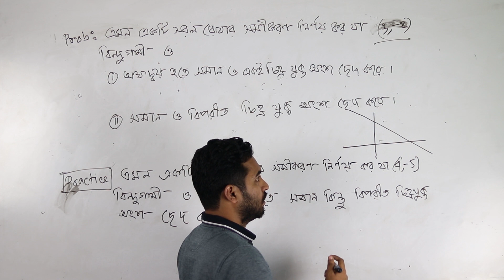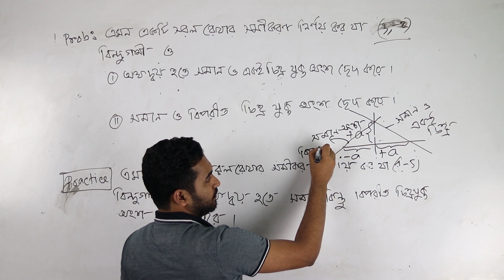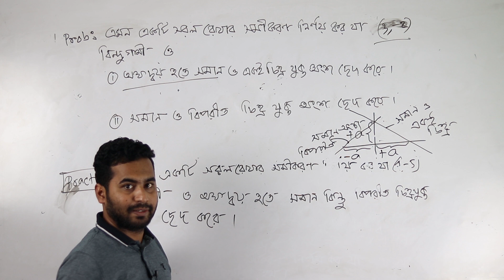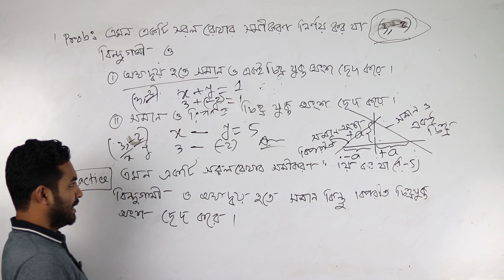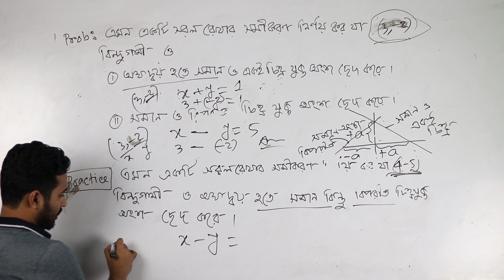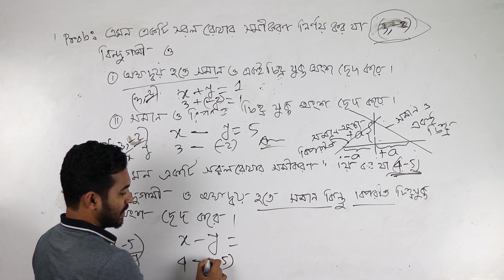অংক দেখেই উত্তর | Part-2 | Math | Rokon Sir | ROCK ON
গণিত বিষয়ের এমসিকিউ অংশ দ্রূততম সময়ে সমাধান করার জন্য আমরা প্রায়ই দুশ্চিন্তা গ্রস্থ থাকি ।তাই দ্রূত এমসিকিউ সল্ভ করা ও সিকিউ অংশের উত্তর চেক করার জন্য আমার ক্ষুদ্র প্রচেষ্টা ,ভিডিও সিরিজ "অংক দেখেই উত্তর "
আজকে ২য় পর্ব ।
এরকম আরো অনেক টেকনিক ও বেসিক জিনিস গুলো সুন্দর ভাবে উপস্থাপন করেছি আমার লিখিত বইগুলোতে ।
ফার্মগেট ,মিরপুর ১৪ (আনন্দ রোড ) এ আমি এইচ এস সি ১ম বর্ষ ও ২য় বর্ষ শিক্ষার্থীদের একাডেমিক ব্যাচ পড়াচ্ছি  ।একাডেমিক ফ্রি ক্লাস করতে রেজিষ্ট্রেশন করুনঃ
ফার্মগেট ও উত্তরা তে সেকেন্ড টাইম ভর্তি  প্রস্তুতির জন্য রেজিষ্ট্রেশন করুন ঃ
রোকন স্যার এর সাথে সরাসরি কথা বলুনঃ ০১৭২০৬৭৪৫৬৯